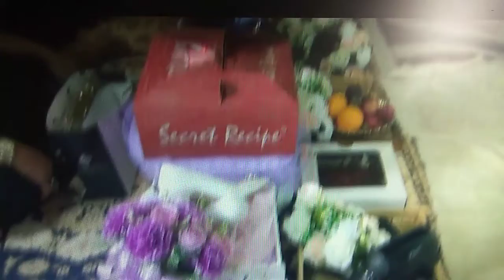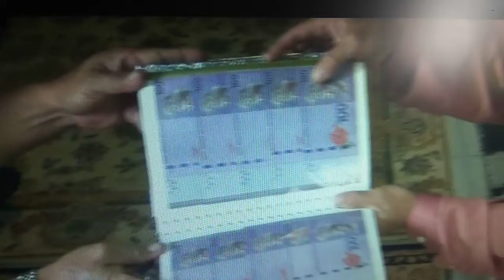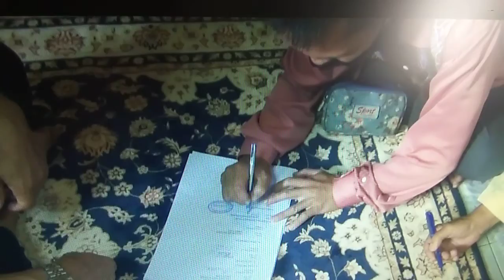pertunagan Era & Zack